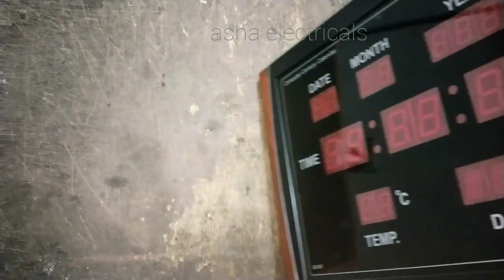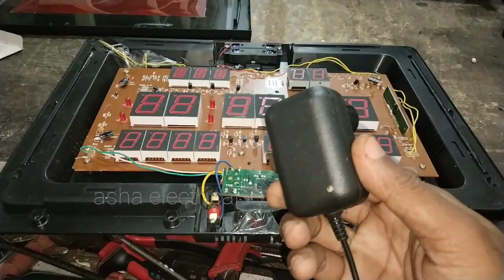Ajanta digital clock no display || Power on nahi hora ha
Ajanta digital clock no display || Power on nahi hora ha he
Well clock power on problem
Digital well clock power on problem
Well clock who to repair
Digital well clock power supply problem
Who to repair power supply
wall clock
ajanta wall clock
ajanta digital clock
digital wall clock
wall clock repair
Electronic clock repair
wall clock with temperaturedesign
wall clock time setting
design wall clock time setting
ajanta digital wall clock
Well clock kaise repair kare
diwal ghadi kaise thik kare
wall watch repair
how to repair wall clock
digital clock time configuration
asha electricals
ashaelectricals
Power Tak
Tactical arun
RAJ INDUCTION
NAGALAND GENIUS ELECTRONICS

Ajanta well clock no display
digital wall clock repair
Power on nahin ho raha hai digital clock
Digital clock no display
digital clock no display solution